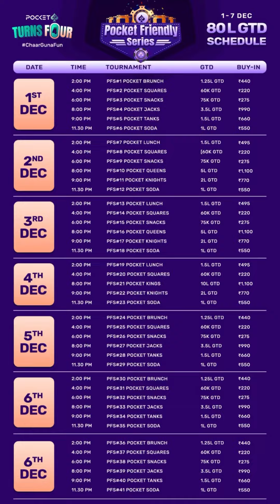REVIEW of Pocket Friendly Series (1-7 Dec) | 80L GTD Must for all Low & Mid stakes | YourPokerGuy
The Pocket friendly Series is getting underway from 1st -7th Dec and you cannot miss the amazing 42 tourneys which you can play for buyins as low as Rs 220 !!